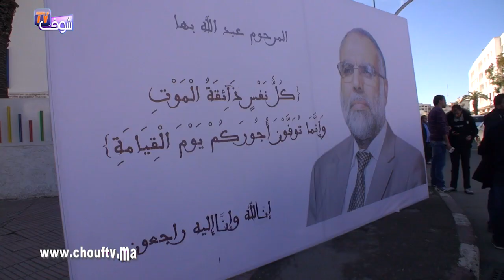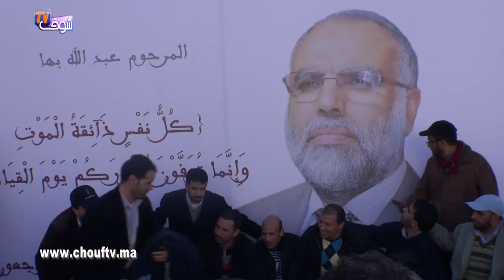هكذا حج المئات الى إقامة بنكيران بعد مراسيم الدفن